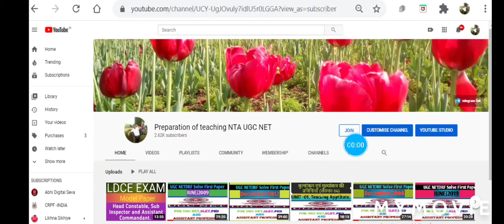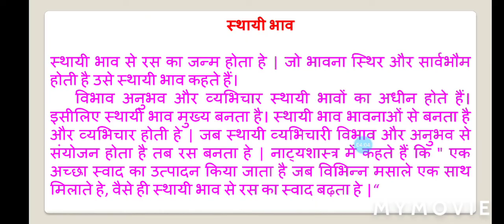भाव और भाव के प्रकार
भाव कितने प्रकार के होते हैं,

33 संचारी भाव के नाम,

स्थाई भाव ,

स्थायी भाव की परिभाषा,

संचारी भाव की परिभाषा,

अनुभाव किसे कहते हैं,